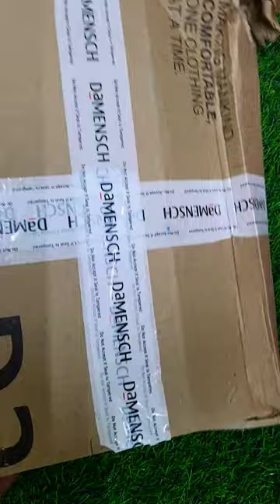Damensch NEW Unreal Underwear for Men Unboxing 🩲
damensch unreal trunk
damensch trunks review,
damensch unreal briefs,
damensch t shirt,
damensch boxers,
damensch t shirt review,
damensch dawit,
damensch shirt review,
damensch polo t shirt review,
damensch review,
damensch boxers review,
damensch ad,
damensch advertisement,
damensch unreal briefs ad,
bummer and damensch,
damensch pro active,
almo vs damensch,
damensch bar kit review,
damensch brand review,
damensch unreal boxer brief review,
damensch unreal review,
damensch briefs review hindi,
damensch unreal shorts,
bayern munich vs mensch,
damensch bamboo vest,
damensch boxer brief,
xyxx vs damensch which is better,
damensch unreal vs jockey which is better,
damensch deo cotton briefs,
damensch review,
damensch cotton
damensch men's deo-cotton deodorizing trunks,
damensch vs calvin klein,
modern crew vs damensch,
damensch deo soft trunks,
damensch deo soft trunks review,
damensch 500 day t shirt,
damensch 500 day shorts,
damensch 500 day t shirt reviews,
damensch formal edit,
damensch founder,
damensch factory,
freakins damensch,
damensch vs freecultr,
freaking damensch,
freecultr trunks vs damensch unreal,
damensch hoodie review,
damensch hoodie,
damensch half pant,
damensch zipper hoodie,
how to scan damensch qr code,
how to return damensch products,
how to pronounce damensch,
damensch in indian idol,
damensch inner boxer,
damensch unreal  unboxing,
damensch undergarments review,
damensch undergarments,
damensch unreal,
damensch inner boxers review,
damensch inner,
damensch unreal review,
damensch unreal trunk,
damensch joggers review,
damensch joggers,
damensch vs jockey,
jockey vs damensch,
damensch bar kit,
damensch lounge pants,
damensch lounge shorts,
damensch lower,
damensch modal trunks review,
damensch micro modal,
damensch trunks review malayalam,
damensch briefs men,
bayern münchen vs mensch,
damensch neo skin vest,
damensch oversized t shirt,
damensch pyjama review,
damensch pronunciation,
damensch polo t shirt,
damensch polo,
damensch pyjama pants,
damensch printed trunks review,
damensch pajama,
damensch pyjama,
damensch popcorn t shirt,
damensch track pants,
damensch pique shirt,
damensch vest review,
damensch briefs review,
damensch shorts,
damensch shirt,
damensch shark tank,
damensch shorts review,
damensch sweatshirt,
damensch socks,
damensch sweatshirt review,
damensch store,
damensch sling bag,
damensch trunks,
damensch trunks review tamil,
damensch track pants review,
damensch towel review,
damensch trunks vs jockey,
damensch tank top,
damensch unreal briefs unboxing,
damensch trunk unboxing,
damensch unreal unboxing,
damensch vest,
damensch vs xyxx,
damensch vs bummer,
damensch voucher,
xyxx vs damensch,
damensch wholesale,
100 cotton boxers,
100 unreal boxer briefs,
32 degrees boxer briefs,
damensch briefs vs jockey,
damensch 500 day t shirt review,
17 inch shorts